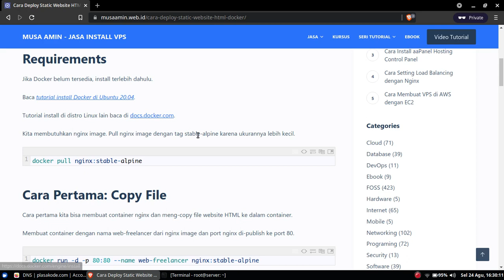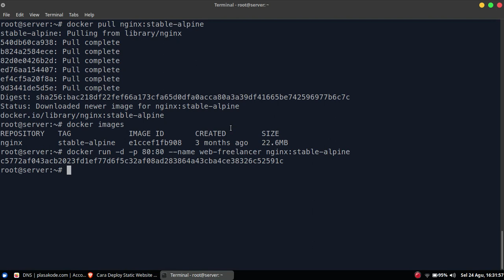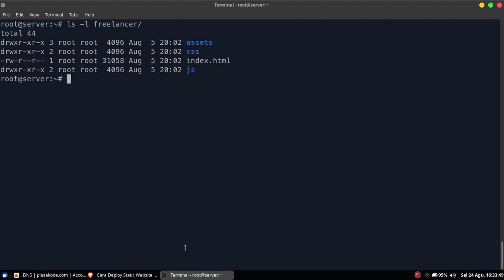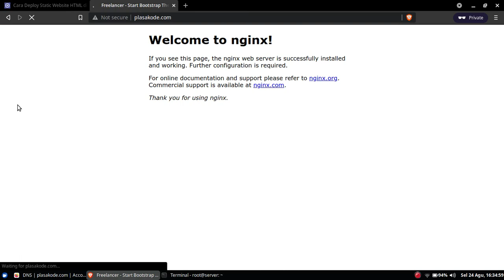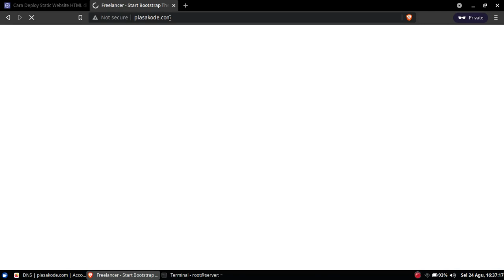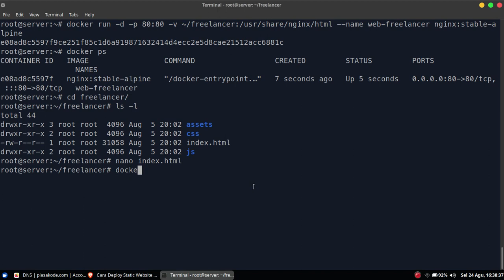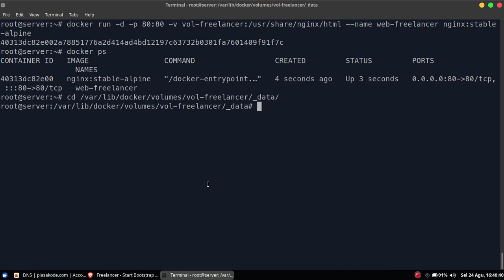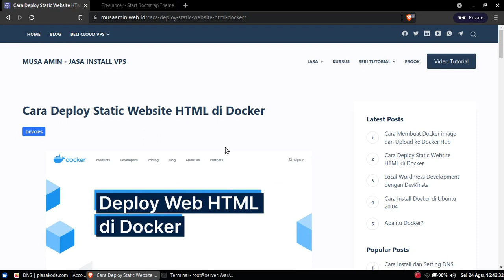Deploy Website HTML di Docker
Pada seri tutorial Docker kali ini kita akan belajar bagaimana cara deploy website HTML di atas Docker container.